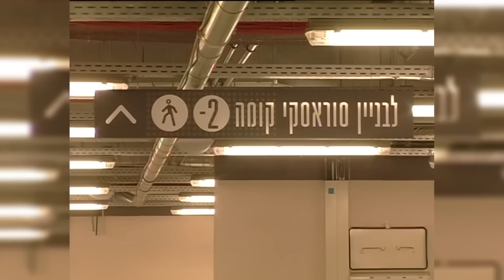АУСЛЕНДЕР: секрет Израиля, который спасает во время войны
Выпуски без цензуры вы можете увидеть телеграм-канале «Война с Ордой» Сергея Ауслендера «Война с Ордой»